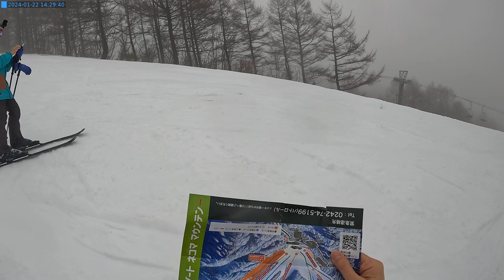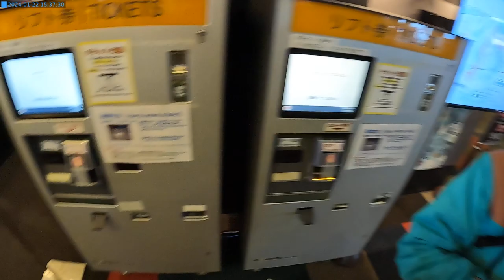20240122 豬苗代 滑雪紀錄 #17 (J)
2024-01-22 星野リゾート ネコマ マウンテン Julie